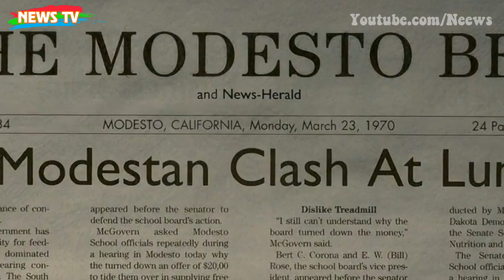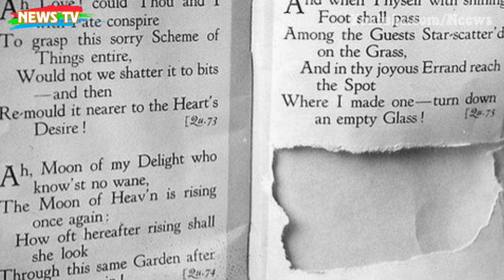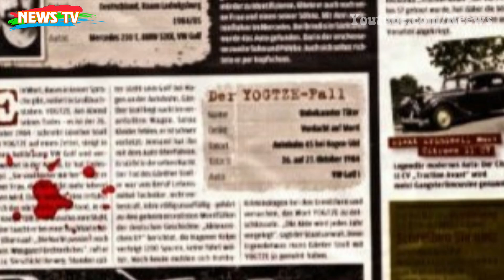4 mật mã 'cân não' trong những kỳ án sát nhân hàng loạt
[News TV] - Được thành lập từ những năm 1950, tạp chí True Crime đã mang đến những mật mã bí ẩn trong các kỳ án sát nhân hàng loạt mà cho đến nay vẫn không ai giải đáp được.
1. The Zodiac Killer
2. Vụ án Taman Shud
3. Kỳ án YOGTZE
4. Vụ án Ricky McCormick